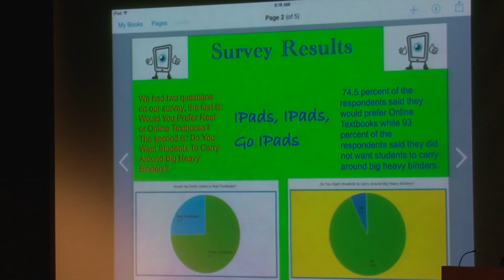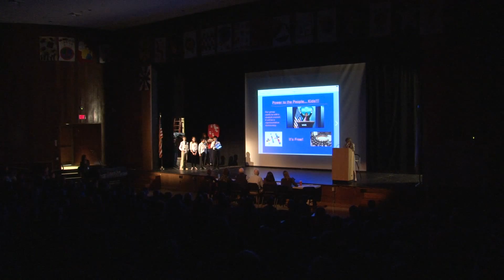Wellesley Middle School 6th Grade Town Meeting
Students propose unique ideas to be implemented in school.